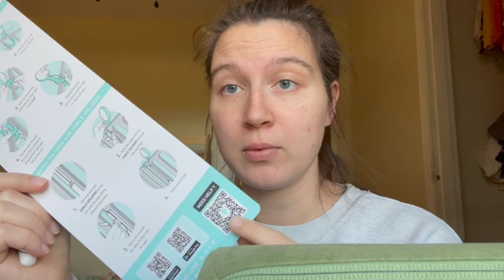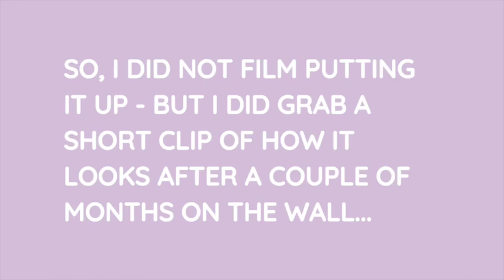Lollipop Baby Monitor Review | Is it Worth Spending $150+ on This Baby Monitor?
After testing the Lollipop Baby Monitor for almost 5 months, I'm back with the a short review of how easy (or hard) the monitor was to set up and how's it held up over the past few months!

SHOP THIS VIDEO:

Lollipop Camera:

Tee & Sweater from Babes & Bubs Clothing Co. - Mention MCKAYLA